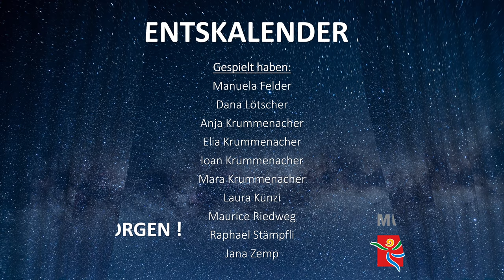Adventskalender 9. Dezember 2021 Musikschule Escholzmatt-Marbach